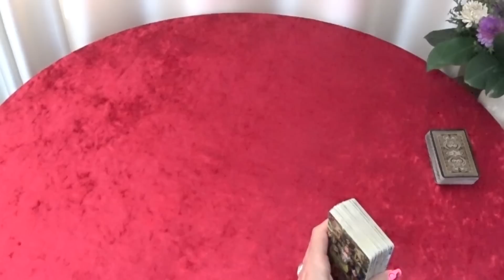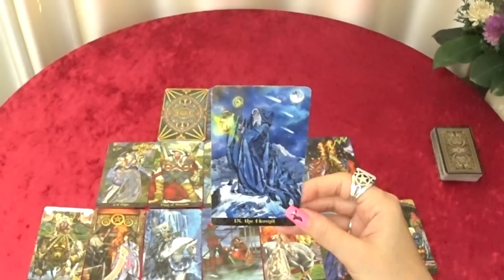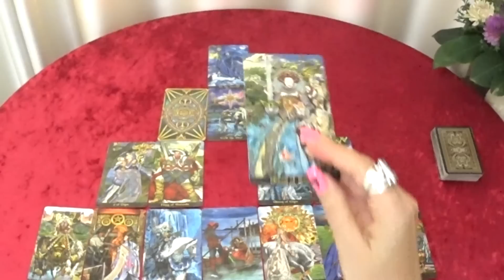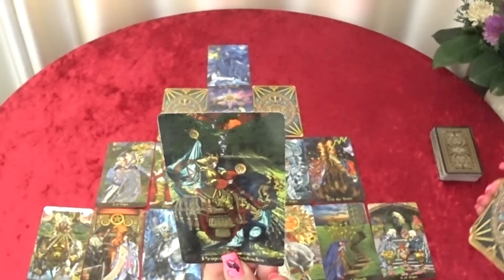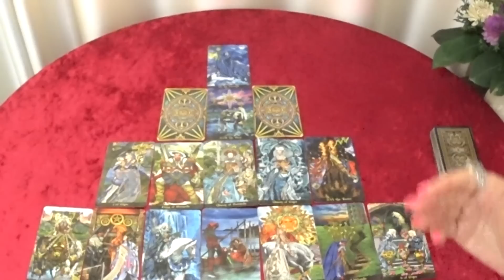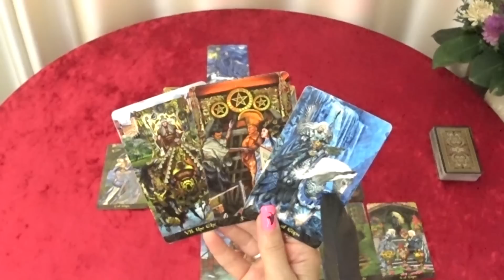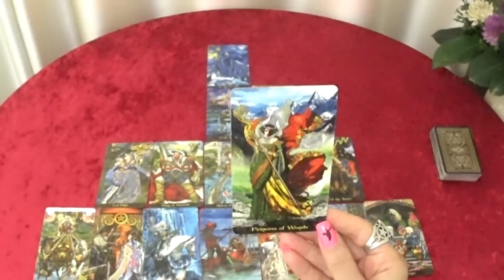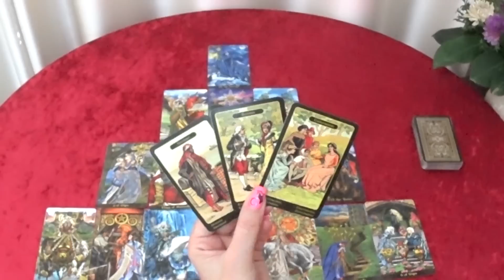ГОРОСКОП ЛЬВЫ С 04 ПО 10 СЕНТЯБРЯ НА НЕДЕЛЮ.2023 ГОД